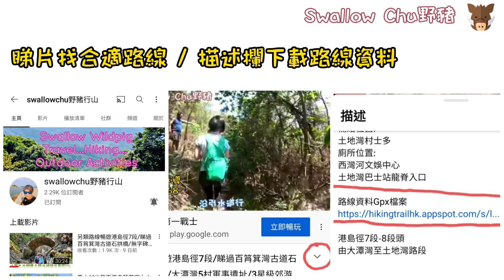[野豬行山裝備Ep01]行山最緊要有地圖/簡單5個步驟教您用行山app基本功/香港遠足路線/中文字幕/圖文介紹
簡單容易5步驟
1. 下載香港遠足路線
2. 開啟GPS位置
3. GPX檔案路線匯入
4. 路線跟隨/ 軌跡記錄/GPS位置
5. 正置地圖

想深入了解更安全最好學用紙地圖同指南針…因為全世界通行😉😉

章節:
0:00 intro
0:34 程式下載
0:54 開啟GPS
1:09 路線匯入
2:18 跟隨路徑
3:53 開啟軌跡記錄
4:43 實時位置
5:36 正置地圖
6:47 圖文介紹步驟

如果大家想行山更安全， 建議學習山藝知識。香港山藝協會係一個學習山藝好地方。

一群喜愛運動旅遊的人，將以往的運動旅遊經驗和大家分享